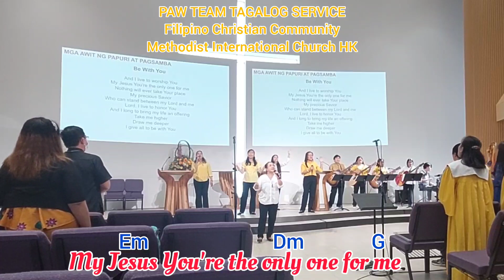ChristianWorshipSongs"BE WITH YOU"/CHC"I SING PRAISES TO YOUR NAME LYRICS&CHORDS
ChristianWorshipSongs"BE WITH YOU-City Harvest Church"I SING PRAISES TO YOUR NAME LYRICS&CHORDS ‎@chergloofficial